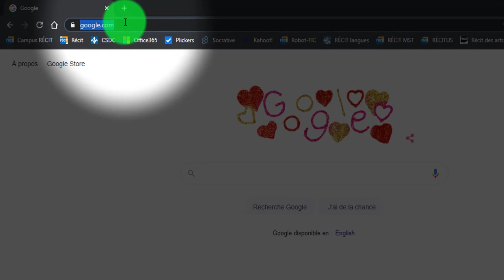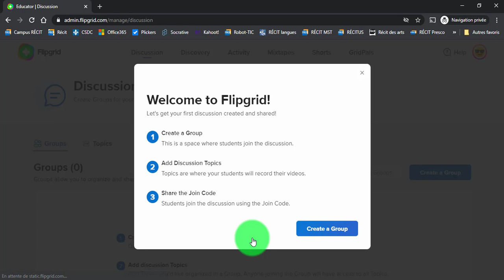1- Flipgrid - Création de compte (Google)